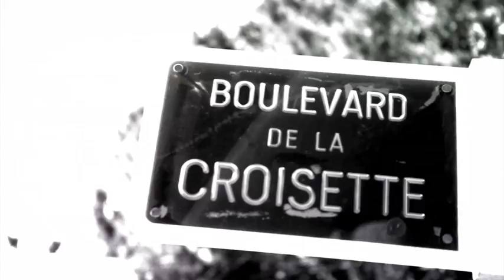SAWA Seminar - Cannes Lions Festival of Creativity 2012